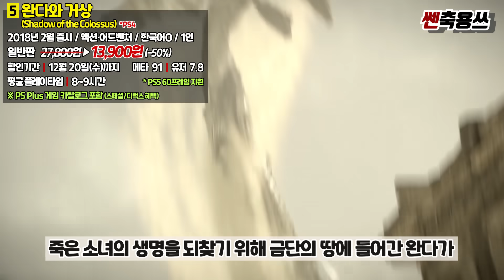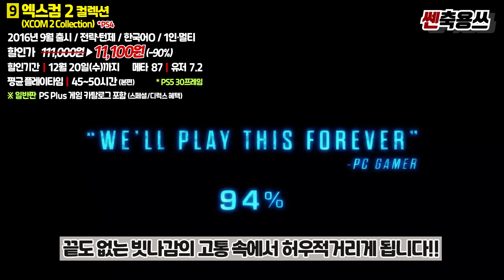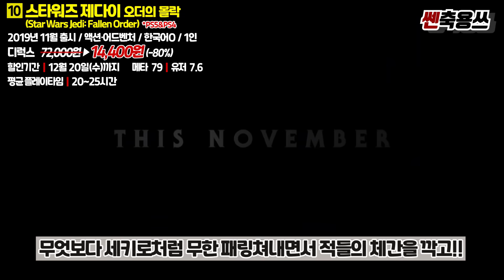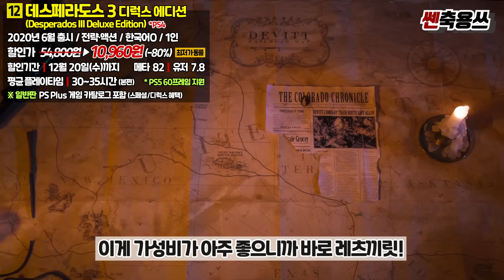최대 90% 갓성비 할인!!🔥 플스 연말 세일 17,000원 미만 할인 게임 추천 BEST!!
플스 연말 세일 17,000원 미만 갓성비 게임!! 안녕하세요! 쎈축용쓰TV 캬쿄야입니다! 오늘의 컨텐츠는 바로!! 어제부터 시작된 플스 연말세일 그 중에서도 만칠천원 미만 갓성비 타이틀로 소개를 레츠끼릿 해드릴 예정인데요 ㅎㅎ

혹시나 지금 당장 구매하지 않아도 될 듯한 에디션들도 따로 따로 설명을 드리고 있으니까 영상 끝까지 즐겁게 함께 달려가주시길 바랍니다!!ㅎㅎ

00:00 플스 연말 세일 갓성비 할인 게임!
00:30 투 포인트 캠퍼스
01:20 낵 2
02:01 리틀 나이트메어 2
02:59 영웅전설 제로의 궤적 카이
03:49 완다와 거상
04:37 핸드 오브 페이트 2
05:27 다키스트 던전 엔세스트럴 에디션
06:23 바이오쇼크 인피니트 컴플리트 에디션
07:24 엑스컴 2 컬렉션
08:17 스타워즈 제다이 오더의 몰락
09:11 슈퍼 미트 보이
09:47 데스페라도스 3 디럭스 에디션
10:24 핫라인 마이애미
11:10 총 정리!
11:30 항상 감사합니다!!